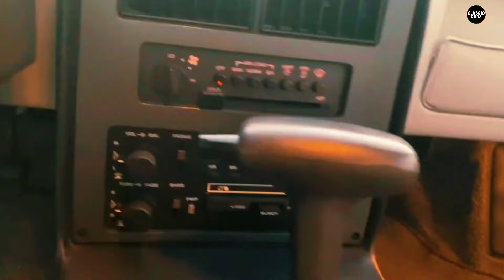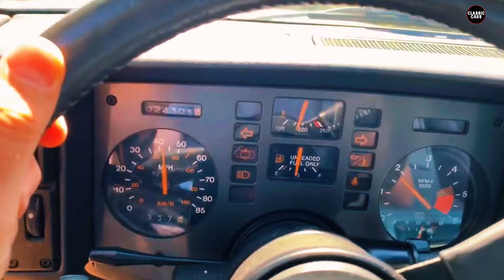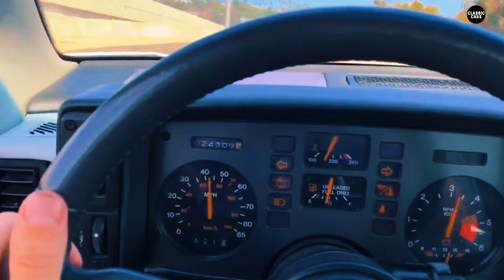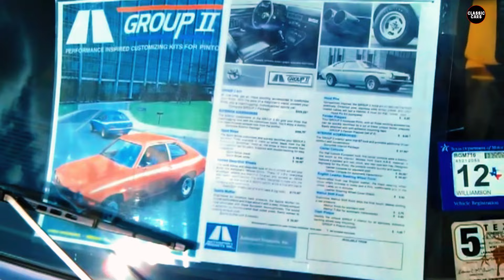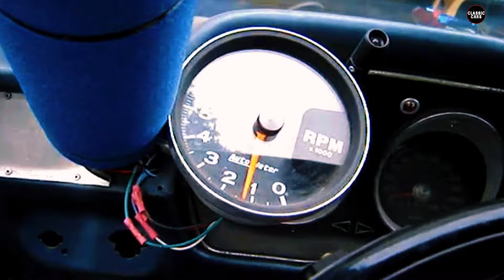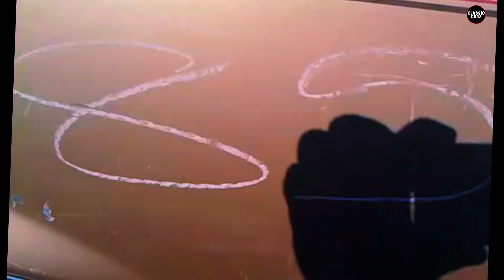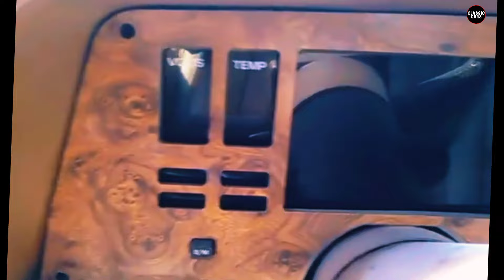5 Cars that were Thrown into a Landfill, You won't believe it, you'll be shocked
5 Cars that were Thrown into a Landfill, You won't believe it, you'll be shocked